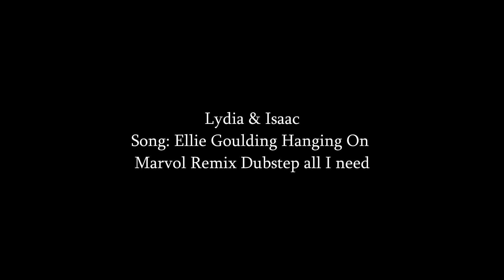Lydia & Isaac | Where's the girl?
Lysaac mermaid AU

Coloring: SilverxBeautyVideos